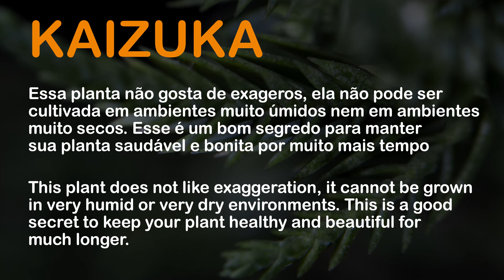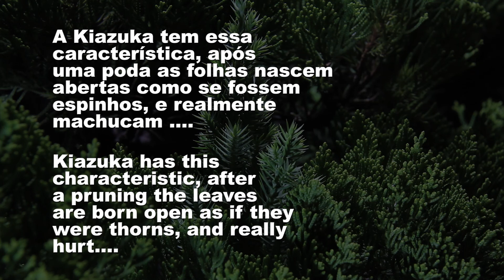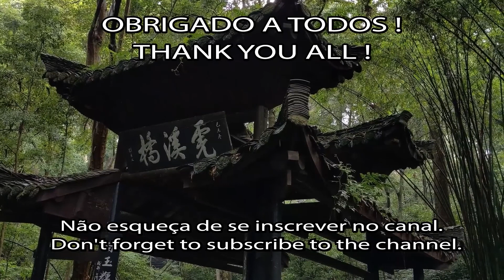Kaizuka: Poda de inverno - winter pruning / Bonsai SP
Aquela poda maneira para o Bonsai n perder o formato.
That pruning way for the Bonsai not to lose its shape.